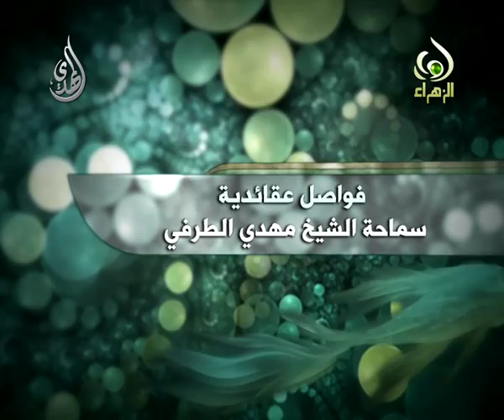فواصل عقائدية -الولاية التشريعية - الشيخ مهدي الطرفي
فواصل عقائدية -الولاية التشريعية
 الشيخ مهدي الطرفي